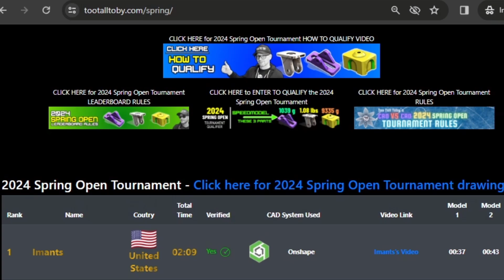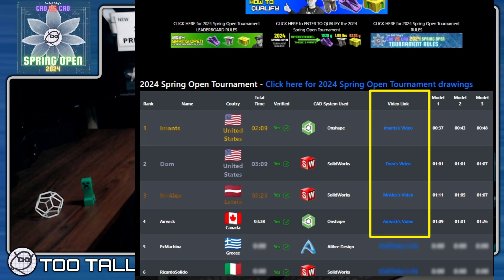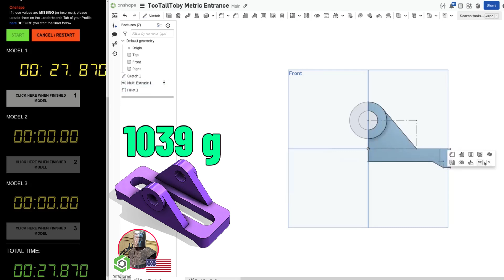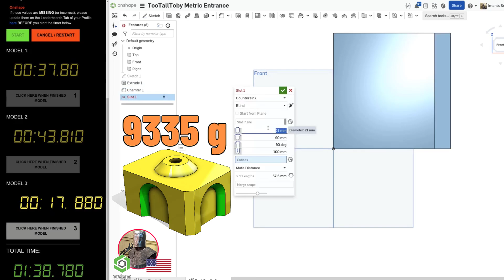Onshape WIZARD creates 3 models in 2 minutes!